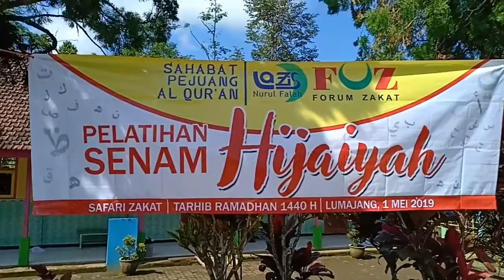Laziz Nurul Falah Surabaya Berbagi kebahagiaan dengan sahabat Qur'an